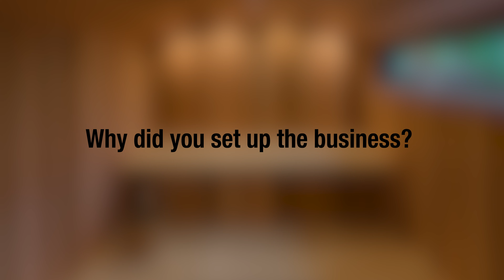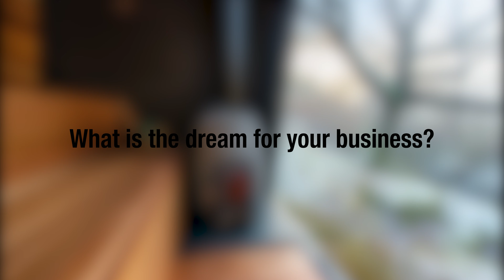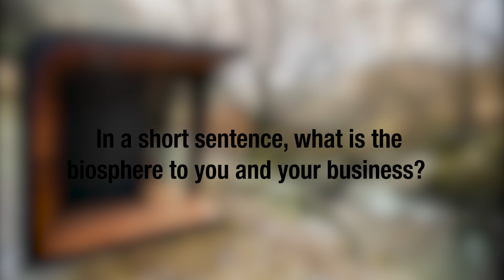Ti Biau'r Biosffer: Heartwood Saunas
Heartwood Saunas in the Dyfi Valley make saunas to be set up outside, using local timber. Olly explains how the area has inspired his designs, and what talent he has been able to draw on. The trouble is that good people tend to be busy already, so it can be hard to recruit staff.